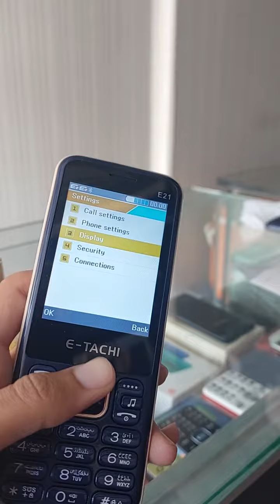E Tachi E21#shorts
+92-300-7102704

Address:-
Okanwala Road Near City Bridge Chichawatni, Sahiwal, Punjab, Pakistan

For More Reminders & Videos, Follow These Accounts 👇🏻

*Chishti Mobile*

ChishtiMobile CMC710 Mor Videos.